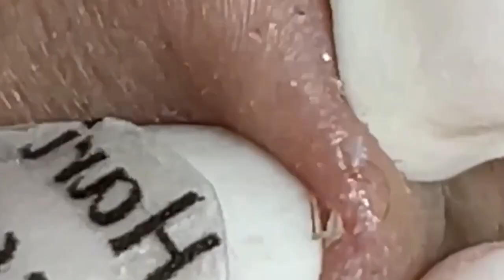Lead A Happy Life # 3477